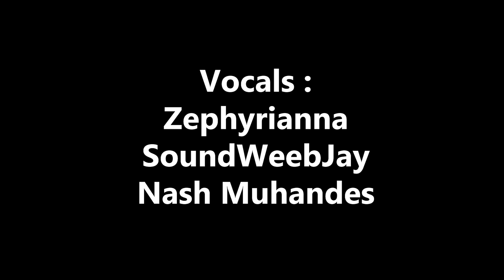HELLSPAWN PADORU (MERRY CHRISTMAS FROM HELL)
Special thanks to good buddy Zephy for encouraging this… uh, unique, Christmas song and for allowing me to bring the joy of Padoru to all”

merry christmas, screaming is hard

I was held ransom and forced to put my voice in this

Enjoy this ridiculously high effort shitpost everyone, Merry Metal Christmas! 🐦🎵
- Zephyrianna

🔸 Vocals:
Zephyrianna (me)

🔸 Mix: Zephyrianna